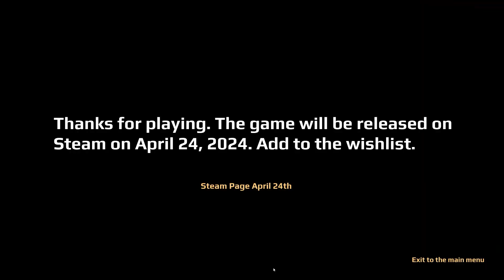今日販売してたw『April 24th(日本語）』ホラーゲーム実況動画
P.T.にも雰囲気似てるかもしれない。同じところをくるくる回って変化に気付くという点では８番ホラーにも似てる?多分、久しぶりに短編だけどいい作品になると思うな～！楽しみです！本編見たい人はぜひいいねで教えてくださいね(*'ω'*)（10いいね以上）スーパーサンクスでもいいよ(笑)（即決）

英語、ホラー、猫、かわいいもの、面白いこと好きな人はぜひチャンネル登録してくださーい＾＾やちゅらー応援団はいいねしてくれるとめちゃくちゃ嬉しいです。どうぞこれからもよろしくお願い致します！